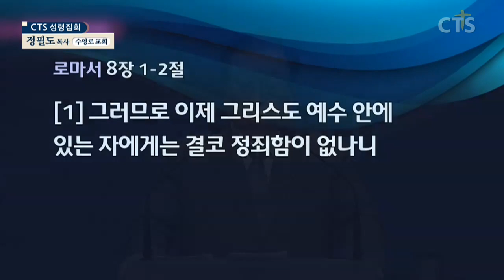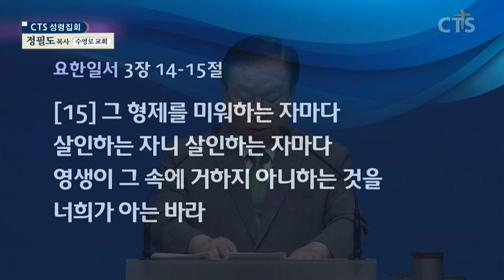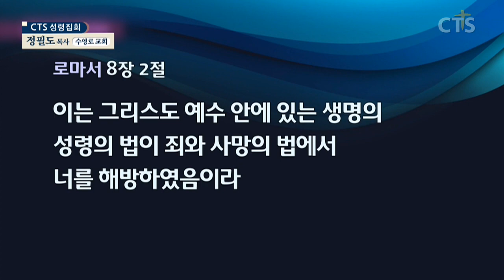정필도목사 설교_수영로교회 | 택함 받은 자가 받는 복(6)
택함 받은 자가 받는 복(6)

로마서8:1-2
1. 그러므로 이제 그리스도 예수 안에 있는 자에게는 결코 정죄함이 없나니
2. 이는 그리스도 예수 안에 있는 생명의 성령의 법이 죄와 사망의 법에서 너를 해방하였음이라